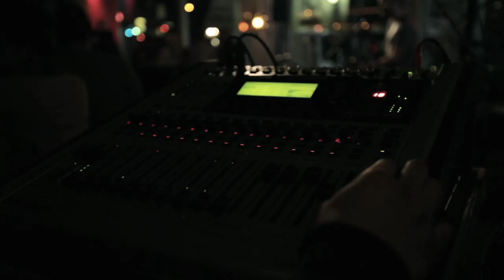Leinen Los #1 / Lukas Droese / Ain't No Sunshine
Jeden 1. Montag im Monat - Livemusik aus dem Herzen Hamburgs @ Goldfischglas // Every first monday of the month - Live Music brought to you from the heart of Hamburg @ Goldfischglas

Cut: RS
Camera: RS, Michi Schatzer
Audio: Julian Trempel, Alfred Lee Hofer

Thank you to our great artists:
Lukas Droese with his cover of the song 'Ain't No Sunshine' by Bill Withers